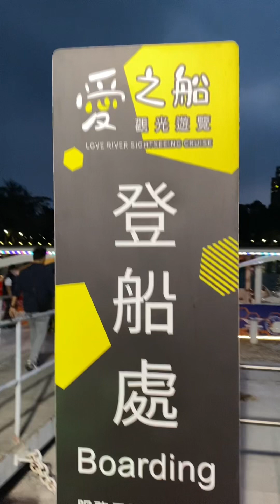Love River Sightseeing🛥️🩵🇹🇼 Kaohsiung, Taiwan